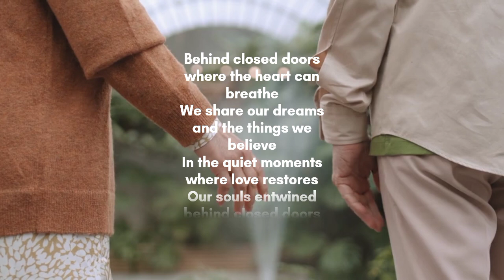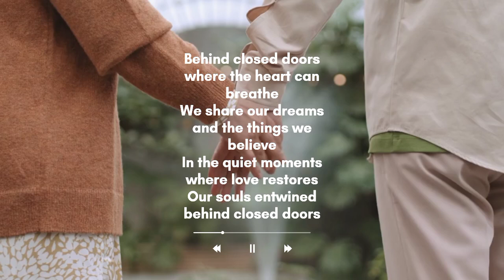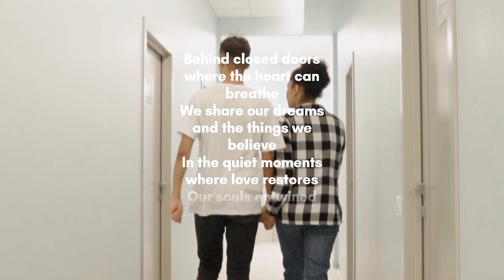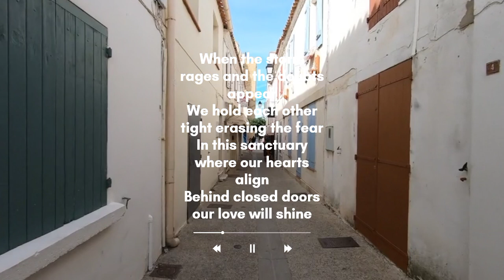Behind Closed Doors - Official Music Video | Emotional English Song 2024 | Soulful Melodies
"Behind Closed Doors" by Florik Music is an emotional English song that explores the hidden emotions and untold stories behind life's closed moments. With soulful melodies and heartfelt lyrics, this track delves into feelings of solitude, love, and vulnerability. Perfect for quiet moments of reflection, "Behind Closed Doors" will resonate with listeners who appreciate deep, meaningful music. Let the soothing rhythm and emotional depth of this song transport you to a place of introspection.

Lyrics:

In a world of whispers where shadows play
We hide our secrets at the end of the day
When the lights go dim and the noise fades away
Behind closed doors is where we’ll stay

The laughter echoes in the silent night
With every glance we set the room alight
In this hidden space where the truth is raw
We break down walls with every flaw

Behind closed doors where the heart can breathe
We share our dreams and the things we believe
In the quiet moments where love restores
Our souls entwined behind closed doors

The world outside can’t see our fight
In the chaos we find our own light
With every secret shared we grow more bold
Behind closed doors our story unfolds

Through the ups and downs we find our way
In the silence we have so much to say
Every whispered promise keeps us secure
In this safe haven love feels so pure

When the storm rages and the doubts appear
We hold each other tight erasing the fear
In this sanctuary where our hearts align
Behind closed doors our love will shine

So let the world keep spinning outside
In this secret place our hearts reside
With every heartbeat we’ll break down the floors
Forever cherished behind closed doors